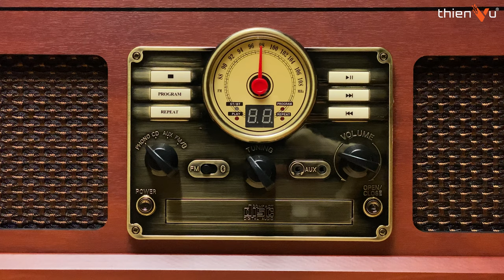Unbox Máy Phát Đĩa Mâm Than Cổ Điển 6 in 1: VICTROLA THE QUINCY | Nghe & Nhìn Đều Đẹp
► Máy hát đĩa than cổ điển, chính hãng Victrola The Quincy, tích hợp công nghệ bluetooth cho đa dạng kết nối.